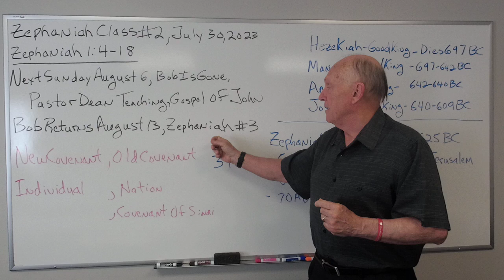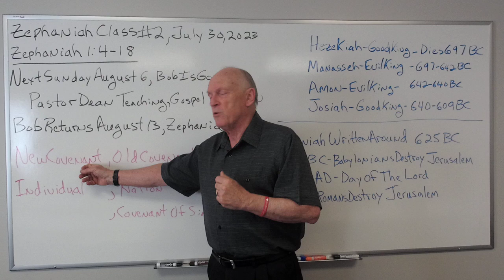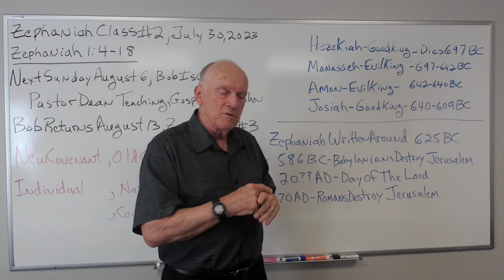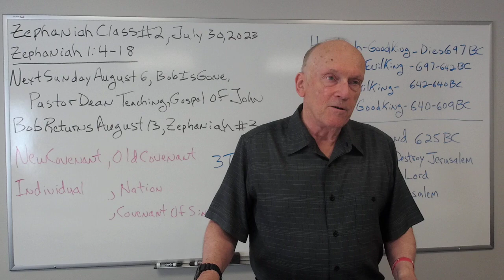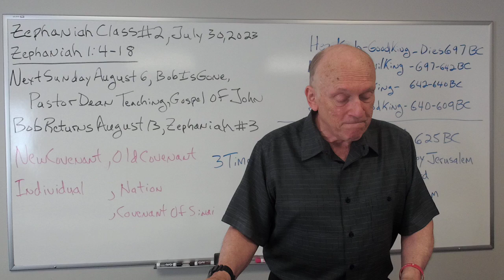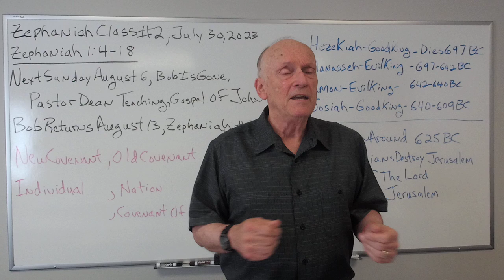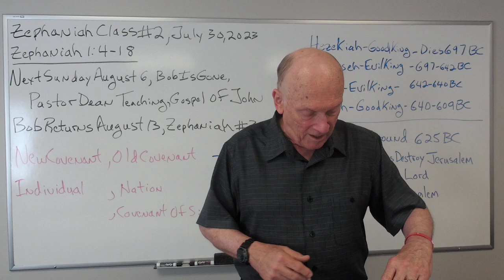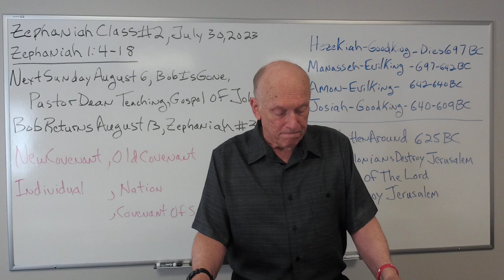7.30.23 Zephaniah Class #2